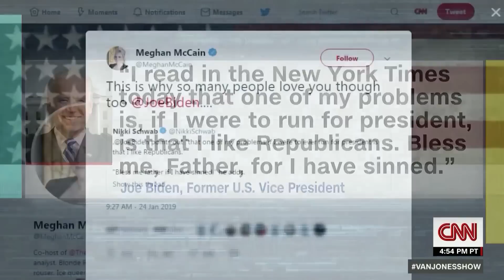Meghan McCain will quit the View if Biden runs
politics, comedy